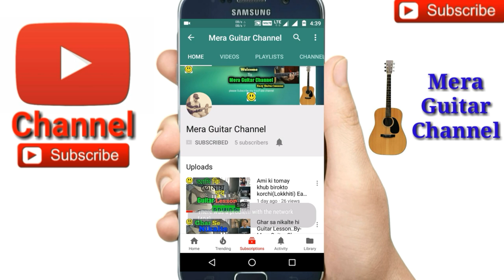Bachelor |Tasrif Khan| Kureghor-Easy Guitar Chords/Lessons/Tutorial/Guitar Cover..By-Merajul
Bachelor easy guitar cords by Merajul Hoque
Bachelor song 3cords used
Cords-Emin,Dmaj,Cmaj
Str-D D UU ddu
Bachelor soo easy song for beginner's
Plzzzz support me...